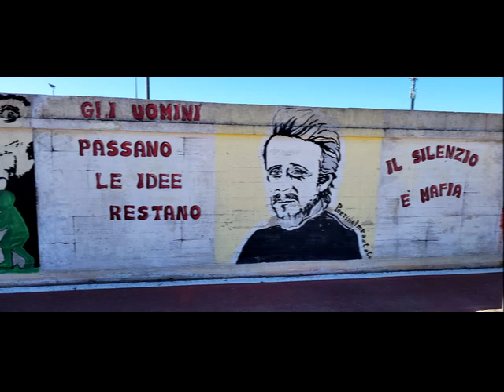Evolvenza Osservare la vita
Cit./ THE SELF-REFLECTION CAPACITY OF YOU HUMAN BEINGS IS ABLE TO FOCUS ONLY ON PARTIALITY, AND NOT ON UNIVERSALISM, AS IT IS UNSUITABLE FOR MEMORIZING ALL INFORMATION REGARDING THE VASTNESS OF THE INTERCONNECTIONS BETWEEN BEINGS.